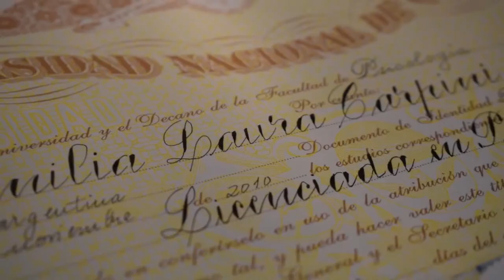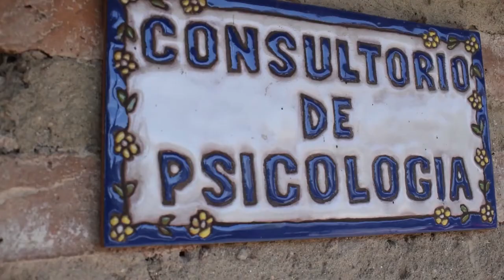"ORIGEN: KM 12. DESTINO: ..." IPEM 12 ANEXO SOCAVONES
Intentamos recopilar testimonios que muestra una visión positiva sobre determinadas situaciones de la vida.

Mediante un esquema comparativo, buscamos contrastar la visión de alumnos del último año de la secundaria con la de personas que han pasado por situaciones similares a la que exponen los chicos.

No sabemos si todos pueden, pero ellos pudieron.

Ipem N° 12 Anexo Socavones, Camino 60 cuadras Km 12 1⁄2

Docentes responsables en la escuela: Lic.Guadalupe De la Arena y Lic. Luciana Mautoni
Estudiantes de la escuela: Altamirano, Milagros Aylen ; Diaz, Milagros Natali ; Guevara, Rocio Belen; Ortiz, Priscila Candela; Suarez, Gimena Celeste; Vega, Maria Florencia; Villarroel, Florencia Belen; Ybarra, Romina Anabel; Aguirre, Matias Natan; Arguello, Martin Emiliano; Bustos, Emiliano Ariel; Castaño, Braian Maximiliano; Fernandez, Yan Carlos; Flores, Gonzalo Agustin; Franco, Braian Ezequiel; Franco, Eugenio Joel; Romero, Jose Nahuel y Torres, Damian Maxim.

Estudiantes FCC-UNC: Aldana Varas; Christian Pacheco; Darío Bazán; Lucas Scarafía y Matias Lupa.

Coordinados por Satoshi Ariel Higa

Secretaría de Asuntos Estudiantiles, Dpto. de Orientación Vocacional: Lic. Carolina Nanzer
Facultad de Ciencias de la Comunicación, Cat. Taller de Lenguaje III y Producción Audiovisual: Mgter. Elizabeth Vidal y Lic. Guillermo
Iparraguirre
Centro de Producción e Innovación en Comunicación CePIC: Lic.
Amelia Orquera y Lic. Guillermo Iparraguirre